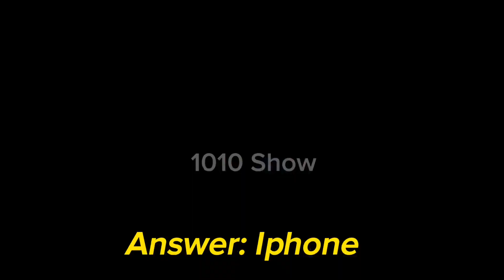BUGTUNGAN CHALLENGE SA MGA ACCLA